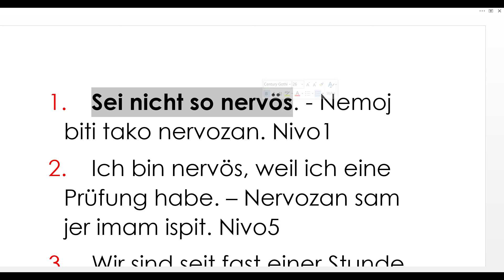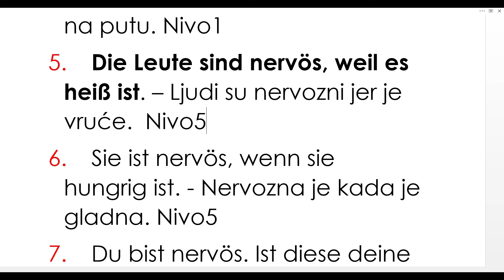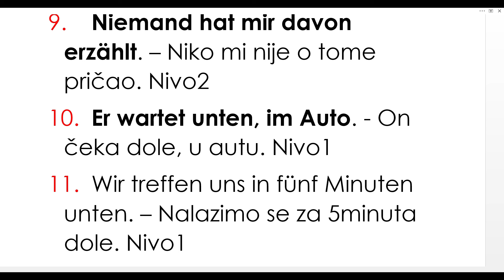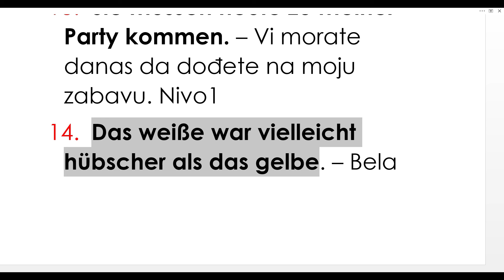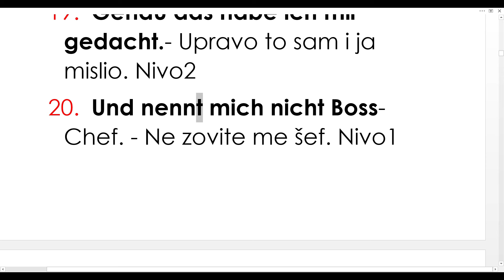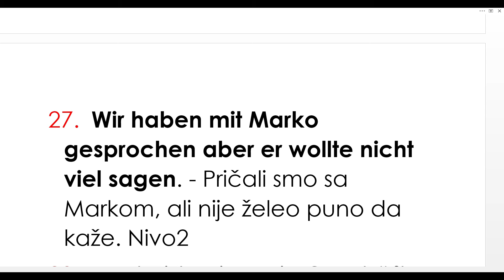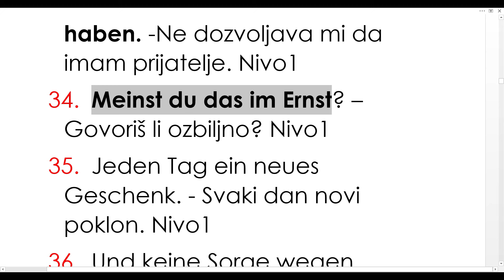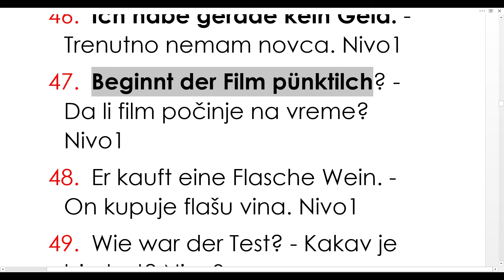NEMAČKI - A1-A2 - AKTIVIRAJTE SE - PRIČAJTE, RAZGOVARAJTE, KORISTITE VEĆ NAUČENO-